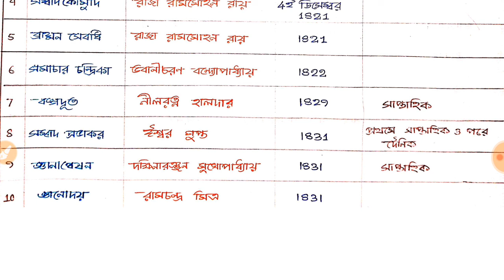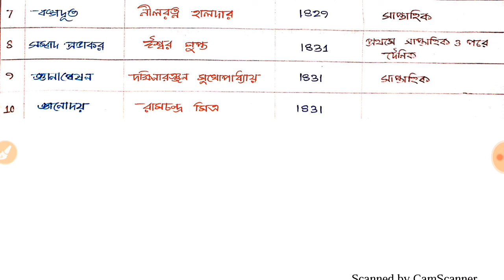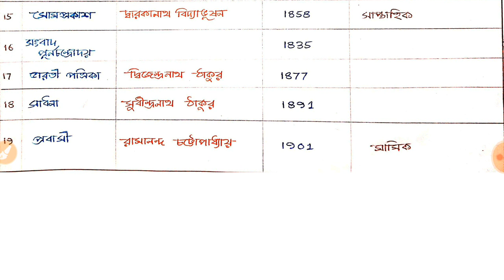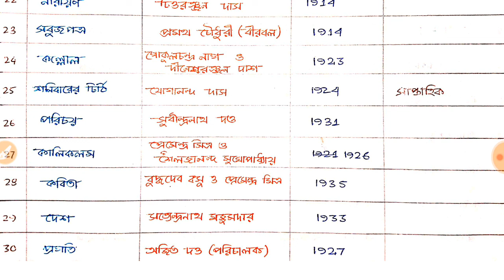সাময়িক পত্রিকা, তার সম্পাদক ও প্রকাশকাল ।। very very important for every competitive exam ।।